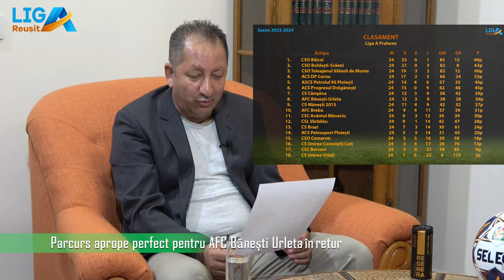Parcurs aproape perfect pentru AFC Bănești Urleta în retur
AFC Bănești Urleta are un parcurs de maximă regularitate în retur care recomandă echipa condusă de Aurel Covrig drept una dintre principalele competitoare din Liga A Prahova